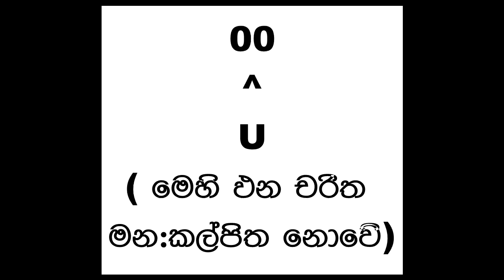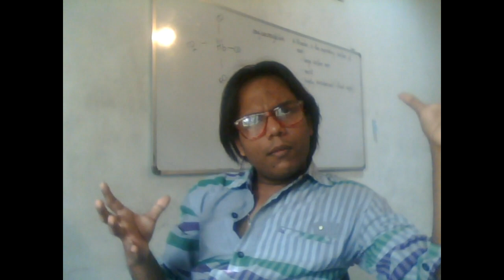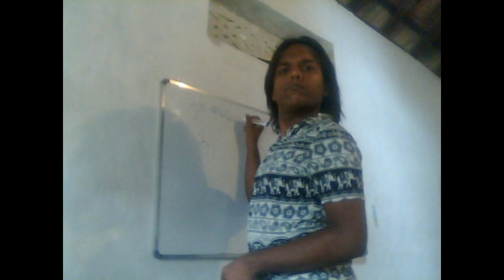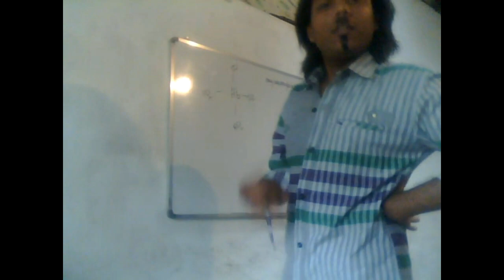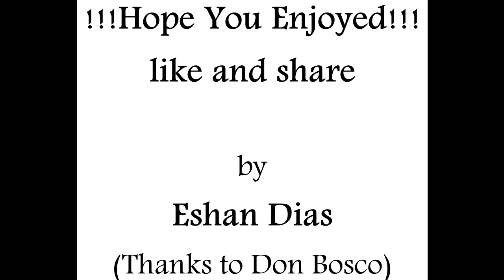Types of Sri Lankan students